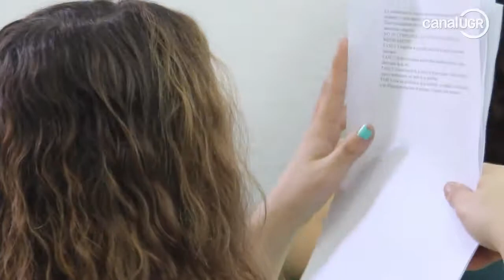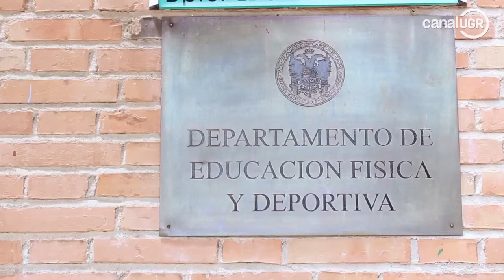Nuevo formato de revistas en línea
En este video Francisco B. Ortega en ugrdivulga, explica los resultados de una investigación realizada por el,  en la que se demuestra la influencia del incremento del número de horas y la intensidad de las clases de educación física en la mejora del rendimiento cognitivo de un grupo de adolescentes españoles.